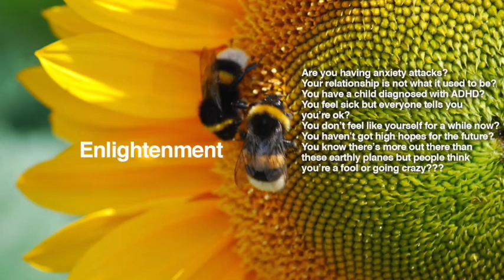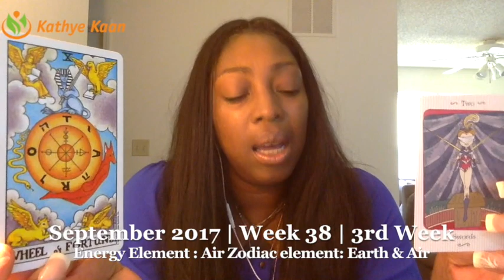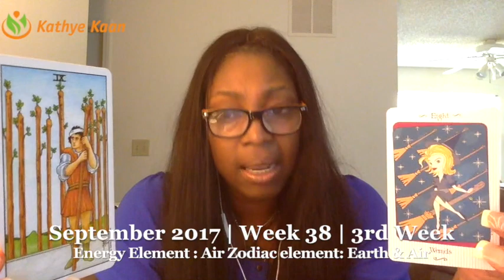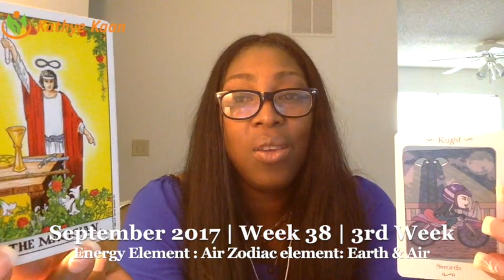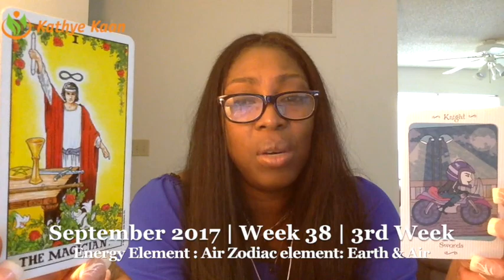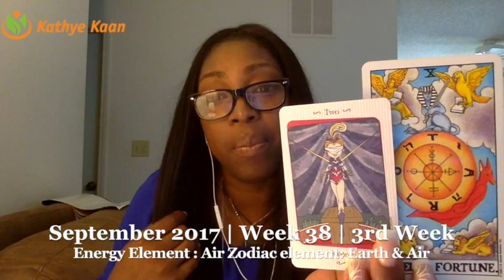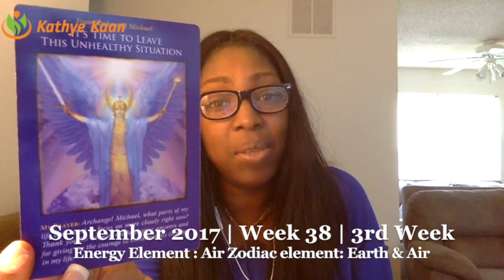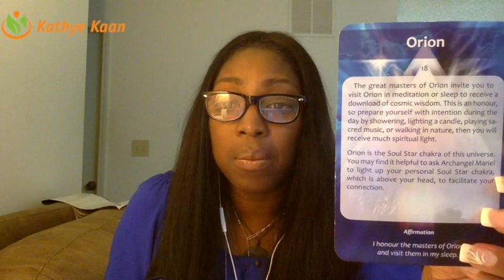CANCER Weekly Reading Psychic Tarot Horoscope | Week 38 | 18 - 24 September